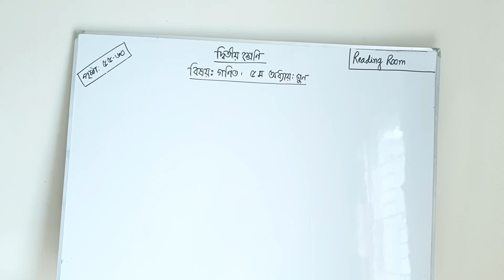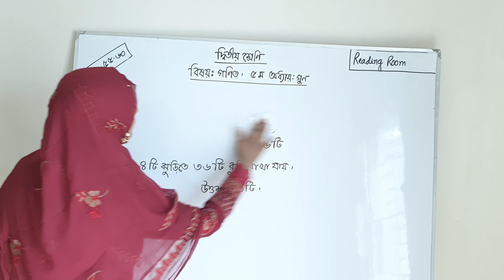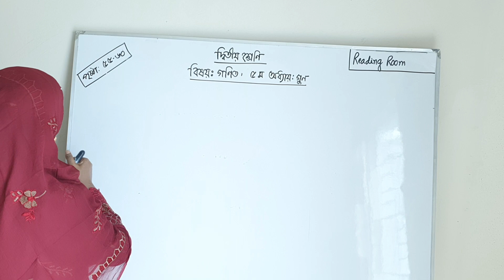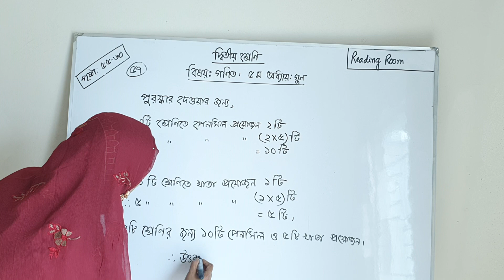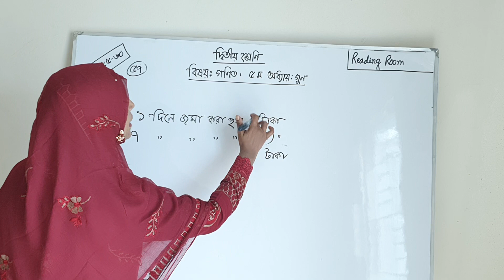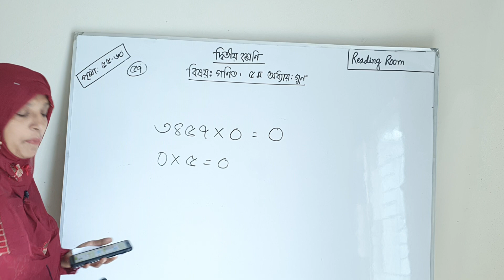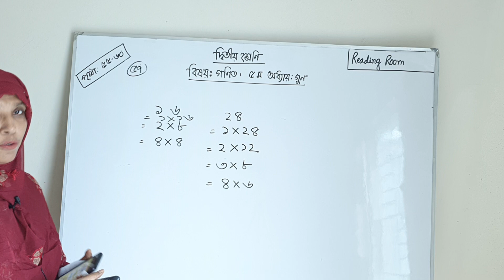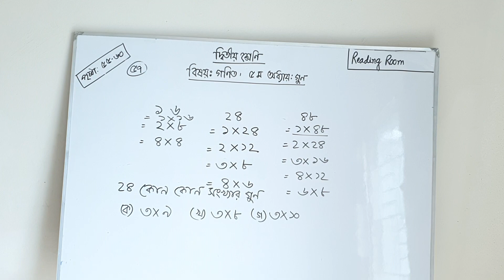প্রাথমিক গণিত - ২য় শ্রেণি | Math class 2 | পৃষ্ঠা ৫৫-৬০ page 55-60 | Lesson 16